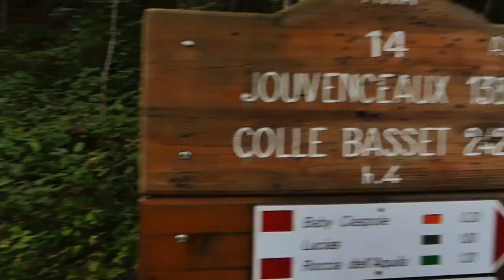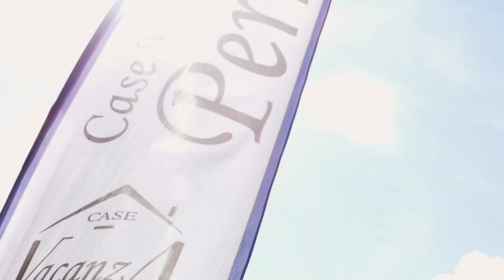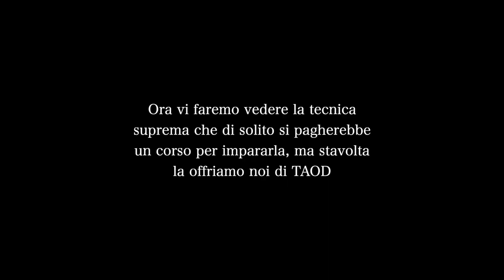Pensavamo di essere in vacanza, e invece ci tocca fare Sparring!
E finalmente anche per noi di TAOD è arrivato il tempo di una bella vacanza in cui rilassarsi e divertirsi senza pensare ai video e alla palestra... ah no scherzavamo, ci è toccato anche questa volta metterci i guantoni e sudare come dei cammelli.

Siamo stati invitati al Camp di Muay Thai organizzato ogni anno da CARLO BARBUTO (Thai Boxe Torino) e ANDREA LIBO LIMONGIELLO a Sauze D'Oulx (Casa Vacanze Perron). 10 giorni di puro allenamento con l'aria fresca di montagna ma noi siamo andati solo gli ultimi 2 giorni perchè non ce la sentivamo di rovinarci troppo :) quindi Ringraziamo Andrea Limongiello, Yokkao e Carlo Barbuto per averci ospitato in questo bellissimo Camp di Allenamento (Remise En Forme 2019) fatto non solo di allenamento ma anche di divertimento tra amici, Bellissima esperienza!

Un grazie di cuore anche a tutti coloro che sono comparsi nel video e che hanno preso parte alla realizzazione di questo video! Speriamo di essere invitati anche l'anno prossimo 😜

Se volete organizzarvi una bella vacanza in montagna:

CASE VACANZA PERRON
Fraz.Jouvenceaux n°85
Sauze d'Oulx